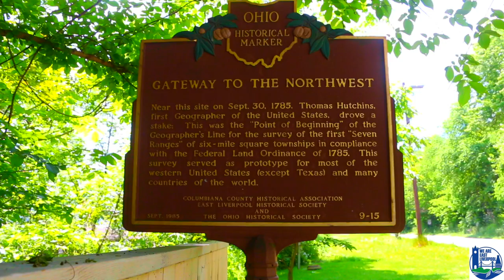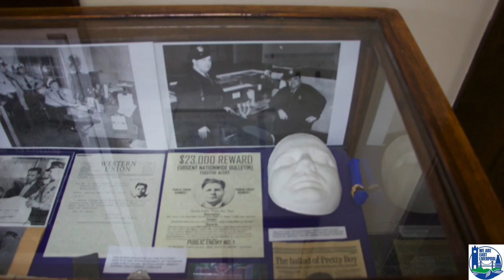WE ARE EAST LIVERPOOL